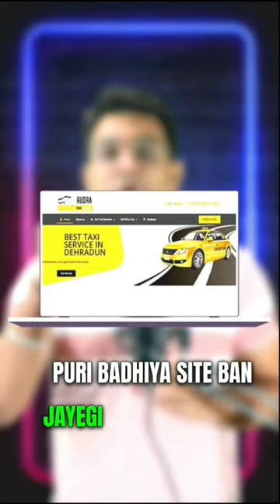How to Grow Your Taxi business